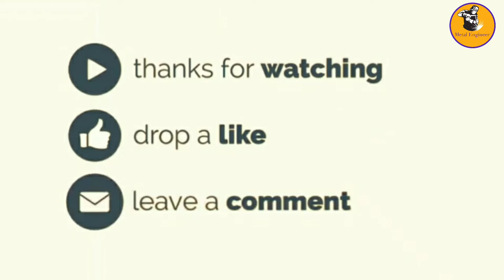oman almunium casting design wala khanjar How to make a dagger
assalamualaikum
doston se kahate Hain omani khanjar
aluminium casting khanjar banane ka tarika
How to make a dagger